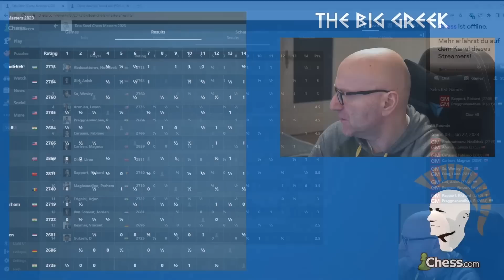Kreatives Italienisch mit langer Rochade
Vom 14. bis 29. Januar findet das Tata Steel Festival statt. Im folgenden Video analysiere ich die Partie zwischen Richard Rapport und Praggnanandhaa.

Foto: © Jurriaan Hoefsmit – Tata Steel Chess Tournament 2023,

🛒Meine empfohlenen Schachutensilien bei Amazon*:
📕 Igor Stohl: Garri Kasparovs beste Schachpartien Band 1